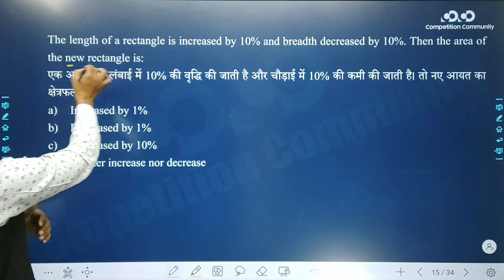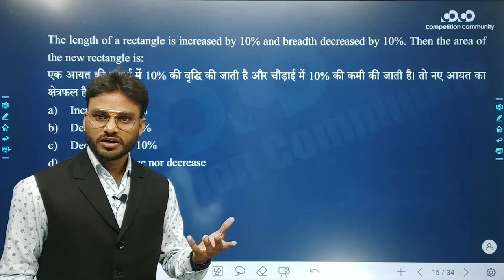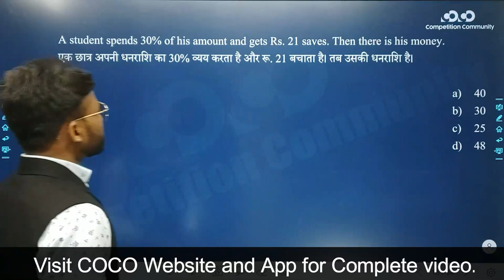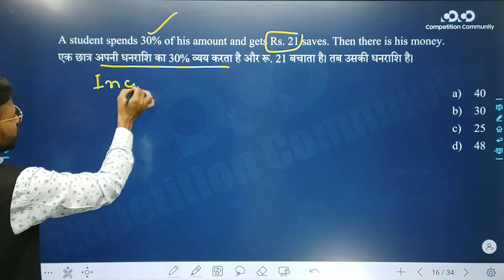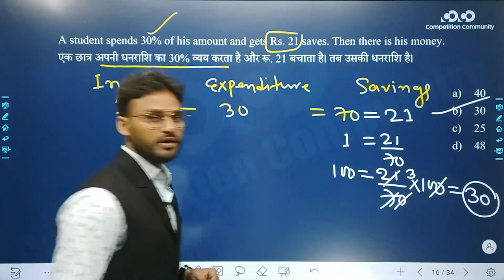CoCo presenting SI Mains Complete Course from 26th August